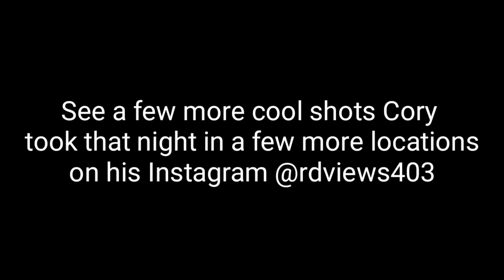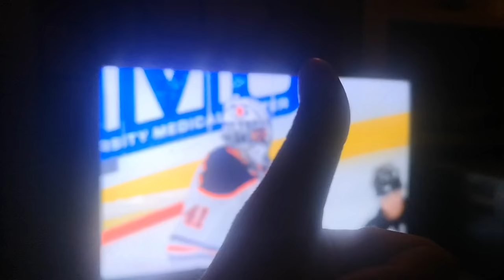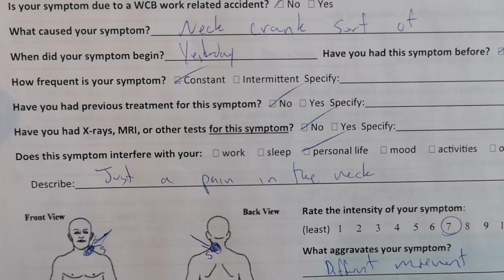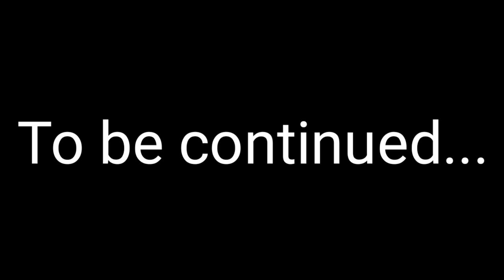Another trip to Red Deer | Another VLOG #52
Remember Landon? He asked me to give him a hand with some drywall work in his house. So i made a trip down there to give him a hand. Also had a chance to do some creative stuff!

JOSHUA ALEXANDER
T7Z 2Y8